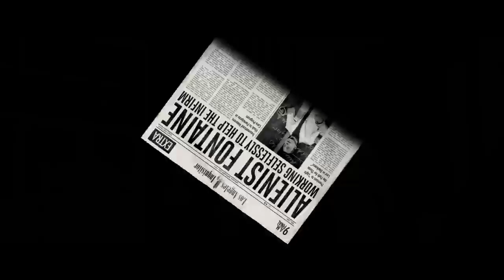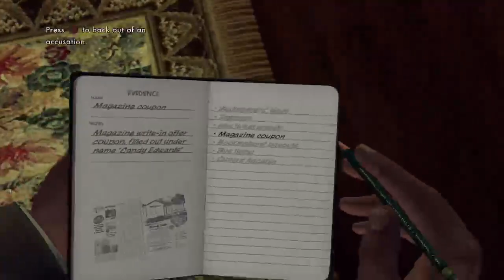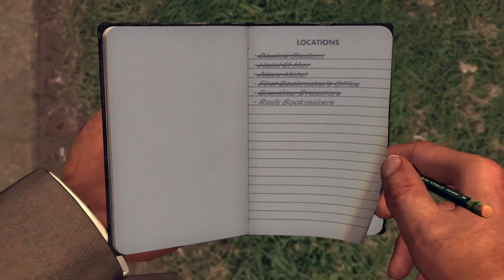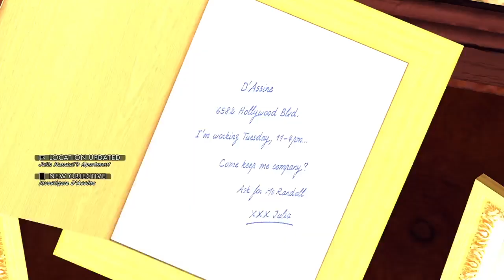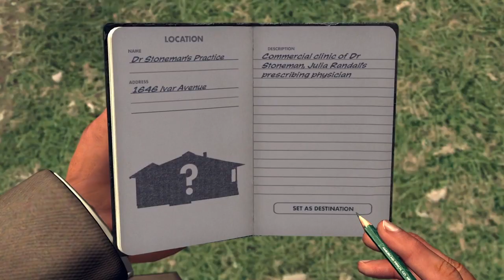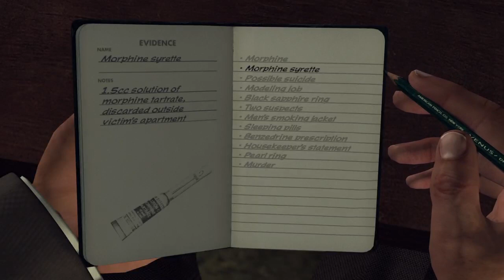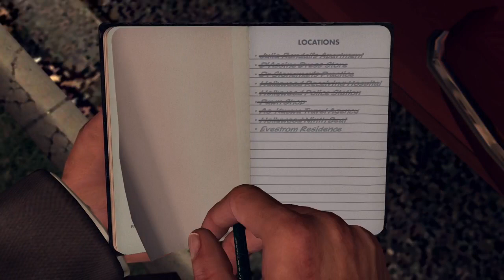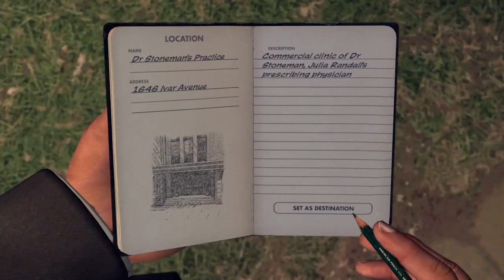L.A. Noire - Part 8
This is the eighth part of the L.A. Noire Walkthrough.